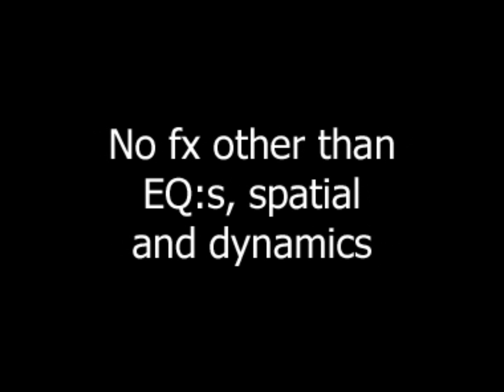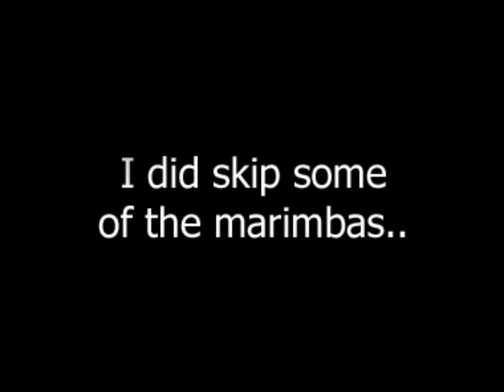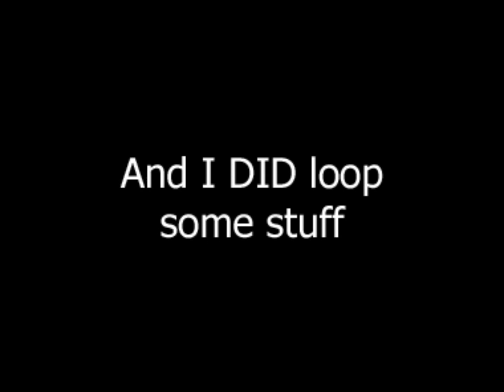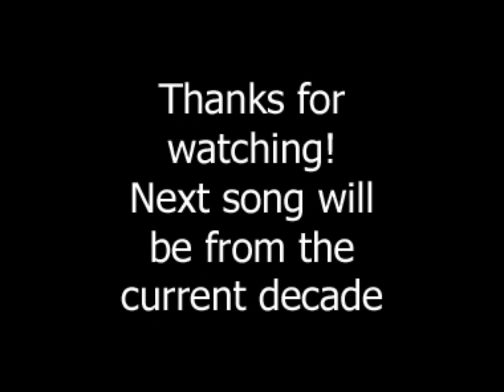Bodily Pieces - Africa (Toto cover)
First track from Bodily Pieces: the classic Toto-song "Africa". Written by David Paich and Jeff Porcaro.

All sounds made by voice, whistling or by making percussions on the human body.